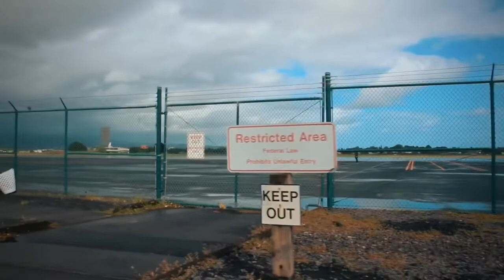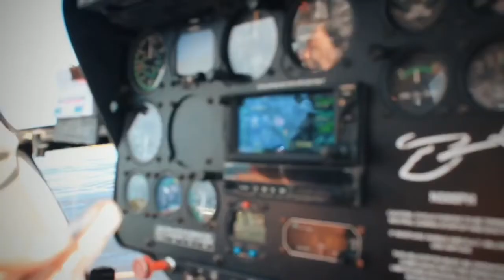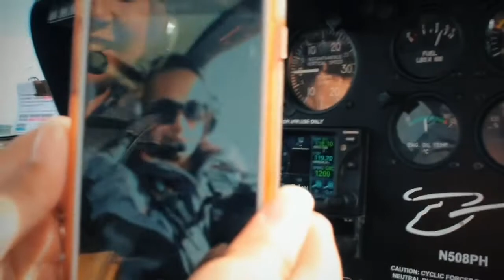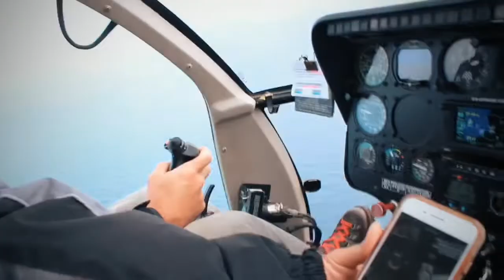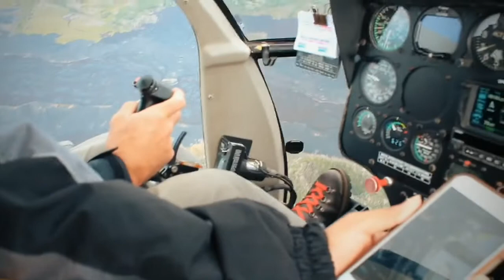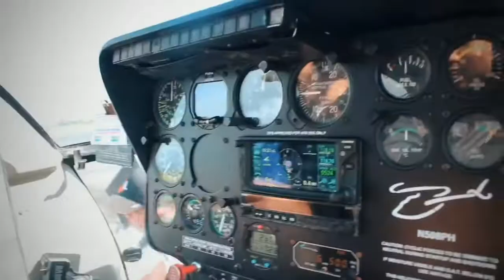Flying over a volcano with NO DOORS!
Paradise helicopter tours